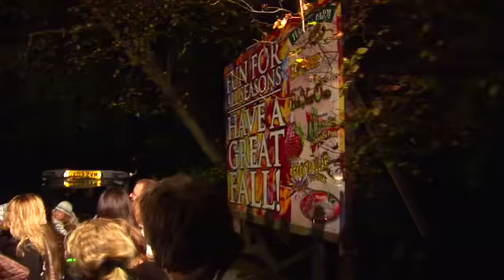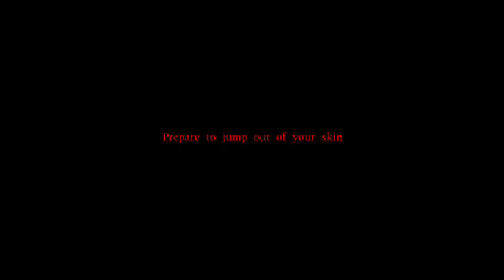Halloween Event Tulley's Farm - Shocktober Fest Official Trailer 2009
Halloween Event Tulley's Farm - Shocktober Fest Official Trailer 2009. One of the best Halloween Events in the UK.

The scariest halloween event at Tulley's Farm offical trailer. Shocktober Fest includes the field of screams, haunted hay ride and much more. for other info all year round. Created by Spiders Web Films.